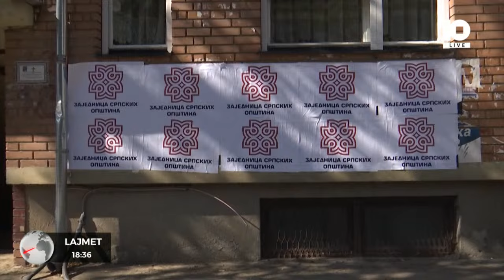Dështimi për anëtarsimin në Këshillin e Evropës